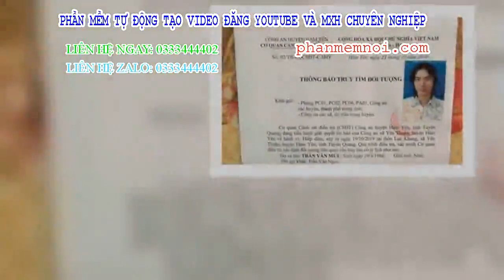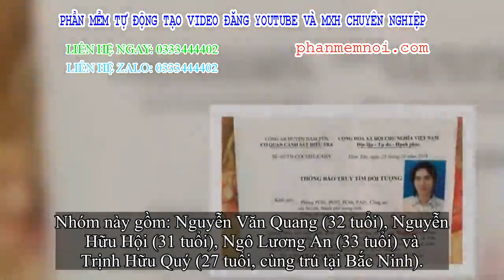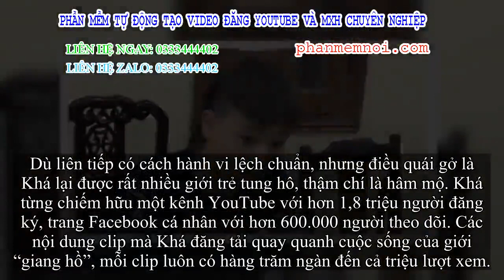✅ Giang hồ mạng Khá 'bảnh' cùng đồng bọn sẵn sàng hầu toà